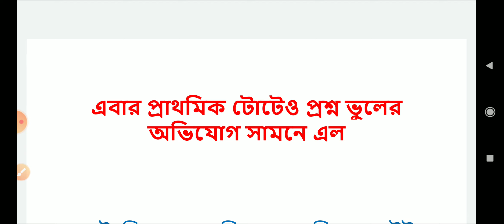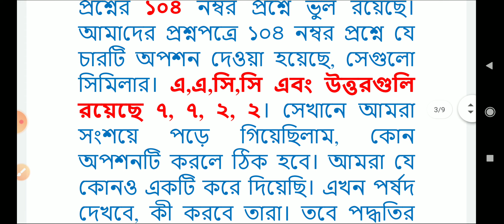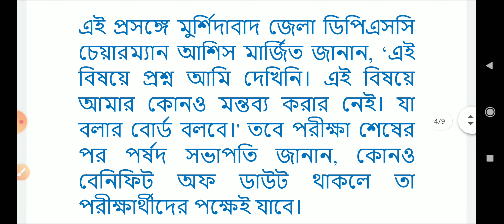TET 2022: WB primary TET 2022 প্রশ্ন ভুলের অভিযোগ| primary tet news l primary tet 2022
TET 2022: WB primary TET 2022 প্রশ্ন ভুলের অভিযোগ| primary tet news l primary tet 2022 primary tet 2022, wb primary tet 2022, primary tet news today